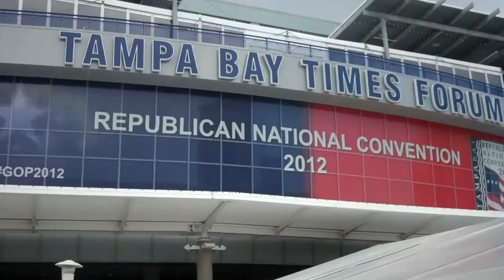Republican National Convention through the eyes of TRUNC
Jeri Taylor-Swade and Laurel Fee of TRUNC were at the RNC national convention in Tampa, FL. They were guests of the state of Nevada. The captured portions of the three days are on camera to share the excitement and events of this historic event